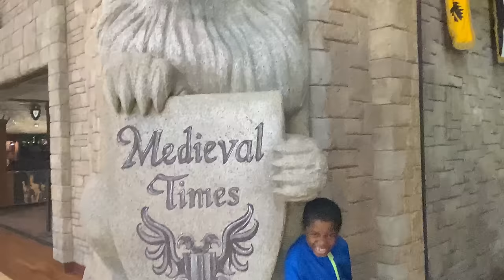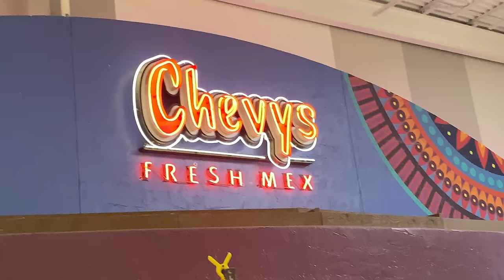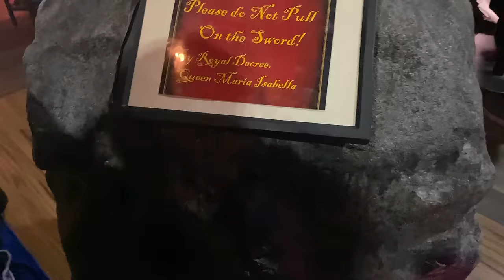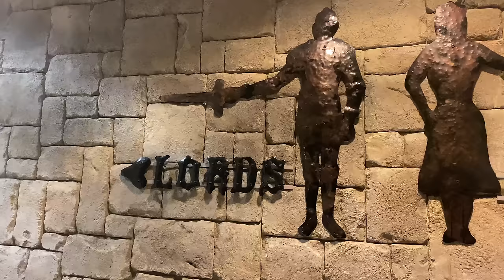Medieval Times Dinner and Tournament: A Knight to Remember! A Jousting Odyssey at Arundel Mills Mall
🛡️ Welcome to my latest video, "Medieval Times Dinner & Tournament: Knight to Remember! Arundel Mills Mall Castle a Jousting Odyssey" where I take you on an enthralling journey back in time to experience the medieval era like never before! 🏰✨

🔥 In this video, I'll be your guide through the spectacular Anne Arundel Mills Mall’s Medieval Times castle. You'll get an insider's view of this unique dining and entertainment destination, blending history, drama, and cuisine into an unforgettable experience.

🐴 First, I'll walk you through the grand entrance of the castle, showcasing the intricate medieval decor and ambiance that sets the stage for our adventure.

🍽️ Then, we'll head into the heart of the castle - the grand arena. Here, I'll share insights into the preparation and presentation of the feast. You'll see the mouth-watering dishes being served, all in true medieval style - yes, that means no utensils!

⚔️ As we enjoy our meal, the main event begins. Watch as brave knights don armor and mount their noble steeds. I'll capture the thrilling jousting matches, sword fights, and falconry displays, giving you a front-row view of the action.

🎭 Alongside the jousting, I'll introduce you to some of the key characters in the show – the king, the queen, and, of course, the knights. Learn about the roles they play and the historical significance behind this entertaining spectacle.

🎨 Throughout the video, I’ll also focus on the lesser-seen aspects of the experience, including the detailed costumes, the role of the horses, and the training of the performers.

🌟 As we conclude our journey, I'll share my final thoughts on this immersive experience, providing tips for future visitors and highlighting what makes the Medieval Times Dinner & Tournament at Anne Arundel Mills Mall a must-visit destination.

❤️ If you're a fan of history, drama, and great food, or just looking for a unique night out, this video is for you!